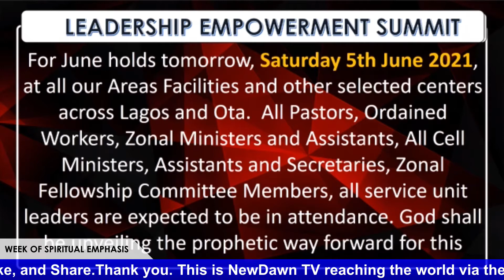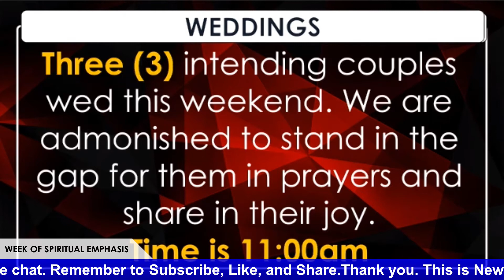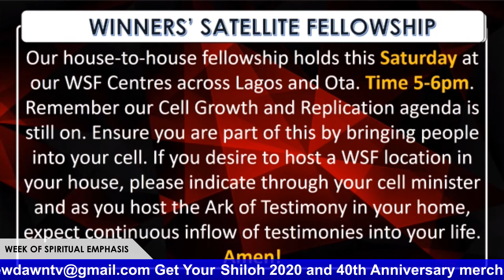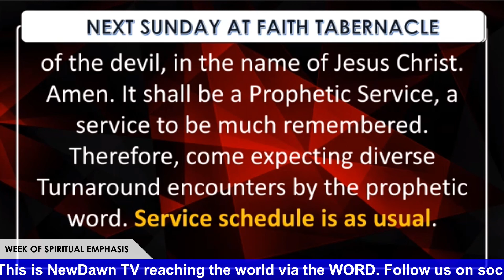FAITH TABERNACLE | WEEK OF SPIRITUAL EMPHASIS | ANNOUNCEMENTS | NEWDAWNTV | JUNE 4TH 2021